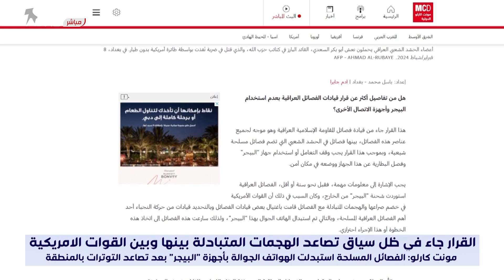خوفا من البيجر.. الفصائل العراقية تستعين بإيران لفحص أجهزة الاتصال